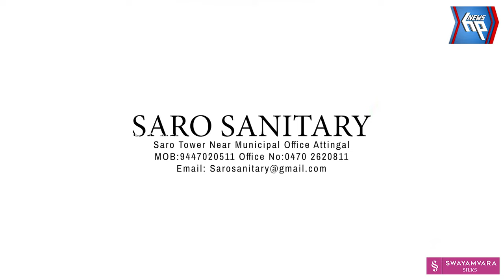ആറ്റിങ്ങൽ നഗരസഭയിലെ രണ്ടു വാർഡുകളിലും എൽ ഡി എഫ് സഥാനാർത്ഥികൾക്കു വിജയം